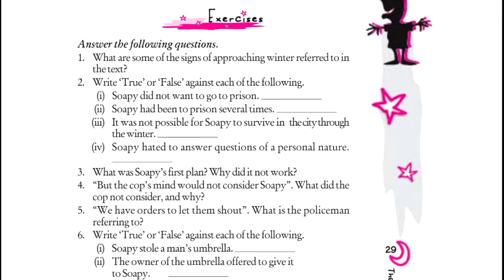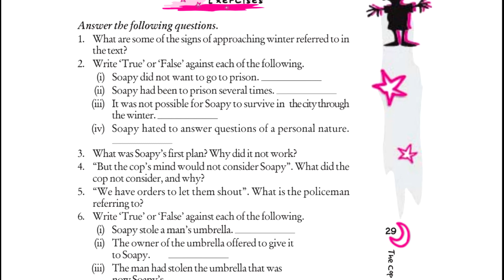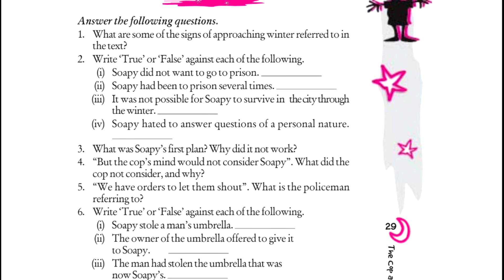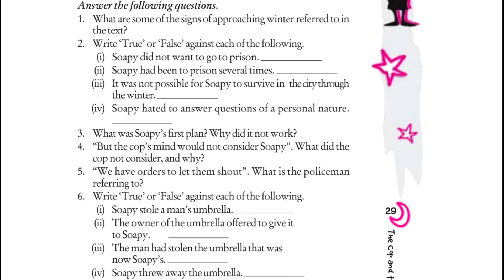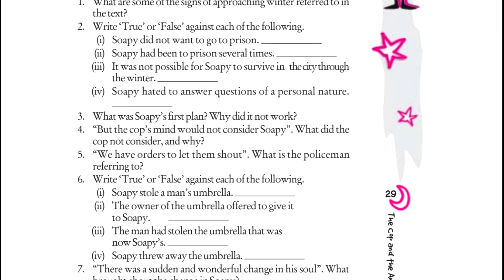cop and the anthem question answer | an alien hand class 7 chapter 4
cop and the anthem question answer
Cop and the Anthem
Mannu Ka Gyan is Educational Channel for All Classes and competitive exams. The content of this channel is specially designed for an audience above the age of 13. We do not comply with Made for Kids audience.